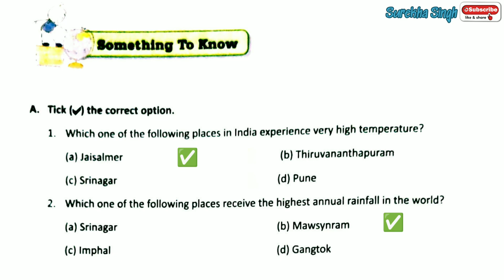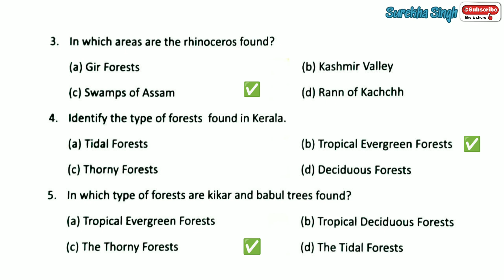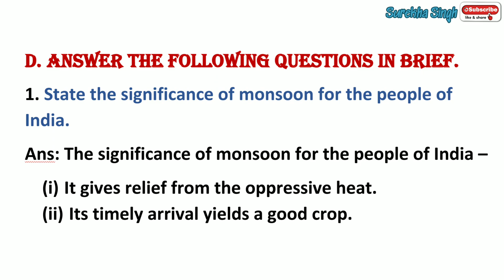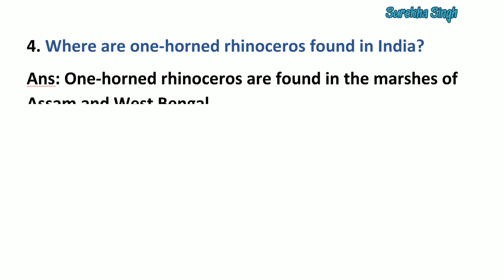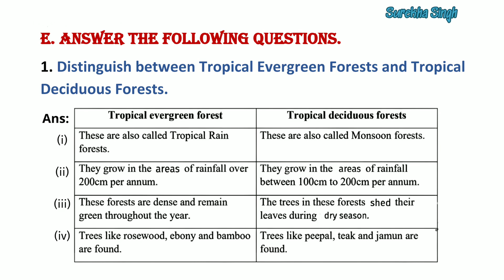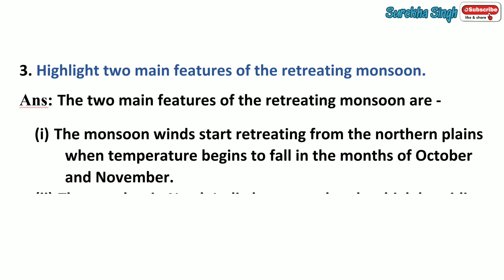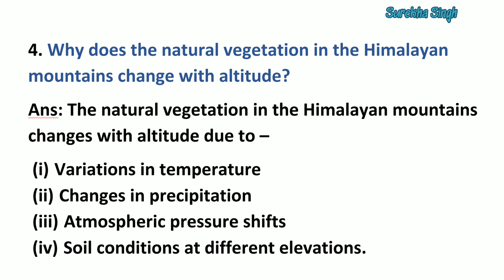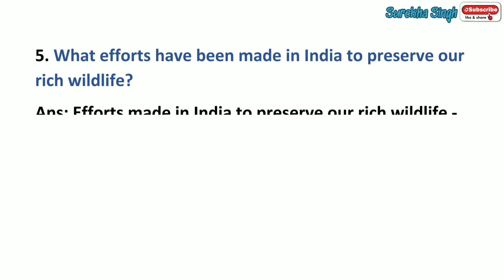Ch.7 India-The Land of Monsoon Climate //Solutions (Exercises/Ques/Ans) Class 6, Sst/S.Sc. DAV, CBSE